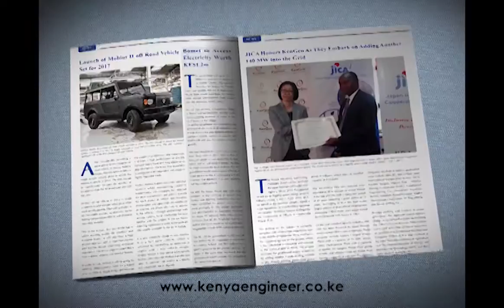Challenges Facing Manufacturing Industries in Kenya